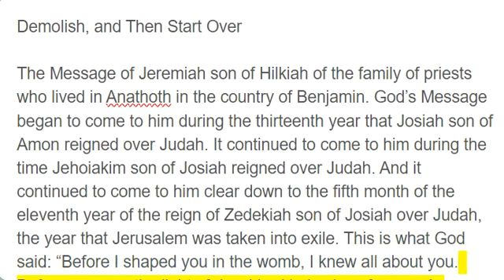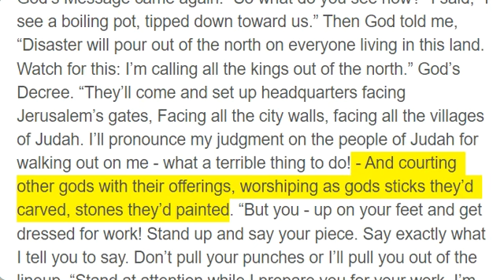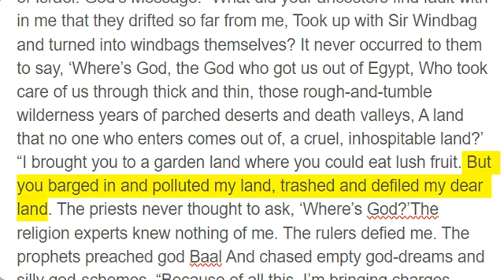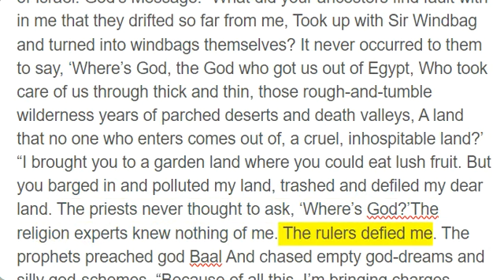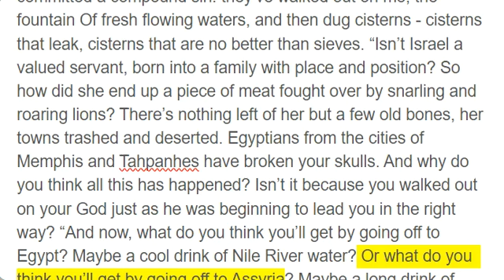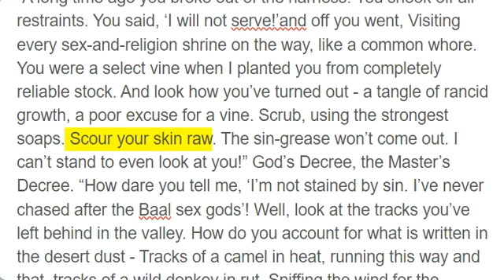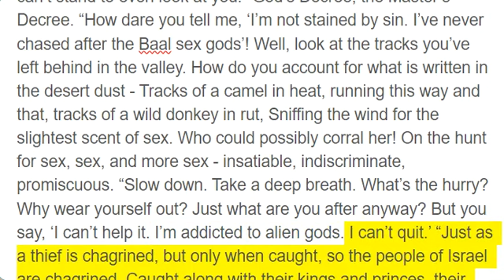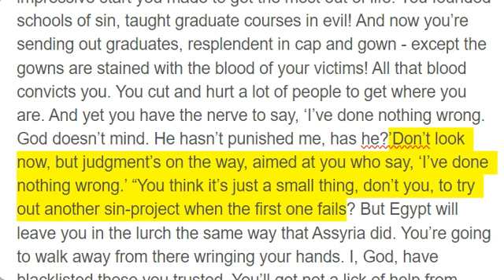Jeremiah 1 - 2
Demolish, and Then Start Over

The Message of Jeremiah son of Hilkiah of the family of priests who lived in Anathoth in the country of Benjamin. God’s Message began to come to him during the thirteenth year that Josiah son of Amon reigned over Judah. It continued to come to him during the time Jehoiakim son of Josiah reigned over Judah. And it continued to come to him clear down to the fifth month of the eleventh year of the reign of Zedekiah son of Josiah over Judah, the year that Jerusalem was taken into exile. This is what God said: “Before I shaped you in the womb, I knew all about you. Before you saw the light of day, I had holy plans for you: A prophet to the nations - that’s what I had in mind for you.” But I said, “Hold it, Master God! Look at me. I don’t know anything. I’m only a boy!” God told me, “Don’t say, ‘I’m only a boy.’I’ll tell you where to go and you’ll go there. I’ll tell you what to say and you’ll say it. Don’t be afraid of a soul. I’ll be right there, looking after you.” God’s Decree. God reached out, touched my mouth, and said,“Look! I’ve just put my words in your mouth - hand-delivered! See what I’ve done? I’ve given you a job to do among nations and governments - a red-letter day! Your job is to pull up and tear down, take apart and demolish, And then start over, building and planting.”

Stand Up and Say Your Piece

God’s Message came to me: “What do you see, Jeremiah?” I said, “A walking stick - that’s all.” And God said, “Good eyes! I’m sticking with you. I’ll make every word I give you come true.” God’s Message came again: “So what do you see now?” I said, “I see a boiling pot, tipped down toward us.” Then God told me, “Disaster will pour out of the north on everyone living in this land. Watch for this: I’m calling all the kings out of the north.” God’s Decree. “They’ll come and set up headquarters facing Jerusalem’s gates, Facing all the city walls, facing all the villages of Judah. I’ll pronounce my judgment on the people of Judah for walking out on me - what a terrible thing to do! - And courting other gods with their offerings, worshiping as gods sticks they’d carved, stones they’d painted. “But you - up on your feet and get dressed for work! Stand up and say your piece. Say exactly what I tell you to say. Don’t pull your punches or I’ll pull you out of the lineup. “Stand at attention while I prepare you for your work. I’m making you as impregnable as a castle, Immovable as a steel post, solid as a concrete block wall. You’re a one-man defense system against this culture, Against Judah’s kings and princes, against the priests and local leaders. They’ll fight you, but they won’t even scratch you. I’ll back you up every inch of the way.” God’s Decree.

Israel Was God’s Holy Choice

God’s Message came to me. It went like this: “Get out in the streets and call to Jerusalem,‘God’s Message! I remember your youthful loyalty, our love as newlyweds. You stayed with me through the wilderness years, stuck with me through all the hard places. Israel was God’s holy choice, the pick of the crop. Anyone who laid a hand on her would soon wish he hadn’t!’” God’s Decree. Hear God’s Message, House of Jacob! Yes, you - House of Israel! God’s Message: “What did your ancestors find fault with in me that they drifted so far from me, Took up with Sir Windbag and turned into windbags themselves? It never occurred to them to say, ‘Where’s God, the God who got us out of Egypt, Who took care of us through thick and thin, those rough-and-tumble wilderness years of parched deserts and death valleys, A land that no one who enters comes out of, a cruel, inhospitable land?’ “I brought you to a garden land where you could eat lush fruit. But you barged in and polluted my land, trashed and defiled my dear land. The priests never thought to ask, ‘Where’s God?’The religion experts knew nothing of me. The rulers defied me. The prophets preached god Baal And chased empty god-dreams and silly god-schemes. “Because of all this, I’m bringing charges against you” - God’s Decree - “charging you and your children and your grandchildren. Look around. Have you ever seen anything quite like this? Sail to the western islands and look. Travel to the Kedar wilderness and look. Look closely. Has this ever happened before, That a nation has traded in its gods for gods that aren’t even close to gods? But my people have traded my Glory for empty god-dreams and silly god-schemes. “Stand in shock, heavens, at what you see! Throw up your hands in disbelief - this can’t be!” God’s Decree.“My people have committed a compound sin: they’ve walked out on me, the fountain Of fresh flowing waters, and then dug cisterns - cisterns that leak, cisterns that are no better than sieves. “Isn’t Israel a valued servant, born into a family with place and position? So how did she end up a piece of meat fought over by snarling and roaring lions? There’s nothing left of her but a few old bones, her towns trashed and deserted. Egyptians from the citie